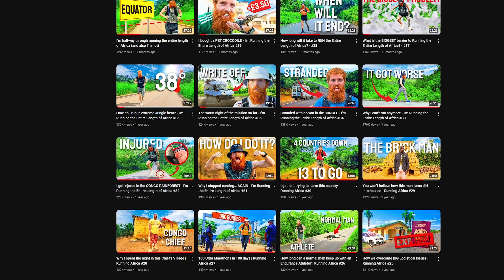#2 Running With The @hardestgeezer | We Traveled To Africa To Run A Marathon With Russ Cook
#2/3
On the 7th of April 2024, Russ Cook @hardestgeezer became the first person ever to have run the entire length of Africa, and has documented everything in his

He started running in April 2023 from Cape Agulhas, the southernmost tip of Africa, and 352 days later, he left behind 16,000 km, crossed into 16 countries, and reached Ras Angela, the northernmost tip of Africa, in Tunisia.

Hundreds of supporters gathered in Tunisia, to see Russ Cook complete this incredible adventure, and joined in the run between Ghezala and Ras Angela.

For us, the heat proved to be a challenge, as it was 30°C or 86°F in April, but not for him, having crossed the entire African continent, through rainforests, thousands of kilometers of tarmac and the Sahara desert.

We enjoyed the beautiful Tunisian countryside, the company of the other runners and the challenge to run the final marathon with Russ Cook, on his way to becoming the first person ever to have run the entire length of Africa.